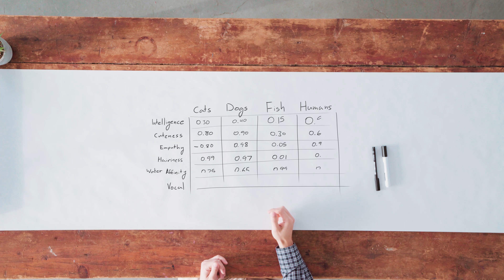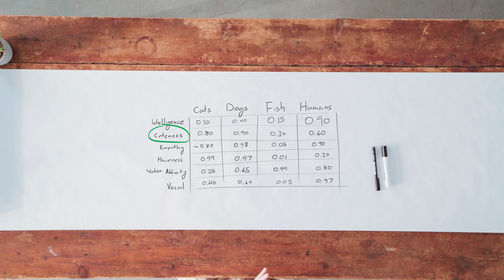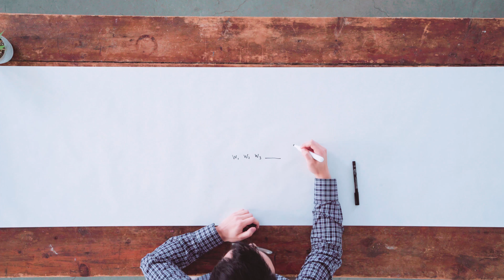Northern Frontier: In conversation with Prof. Jackie Cheung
Prof. Jackie Cheung of McGill University talks to Borealis AI about his expertise in natural language processing, specifically why NLP is considered by many to be the key to solving artificial general intelligence and what many common misconceptions are about the field right now. He also explains why he believes having the right definition for a problem is more important than solving an ill-defined problem itself.